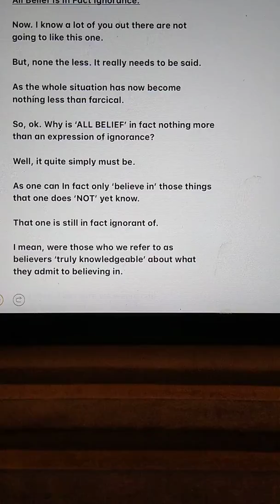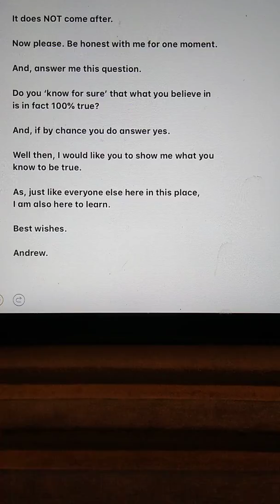All Belief Is In Fact Ignorance.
Only by gradually discarding what is in not true, can you eventually uncover the truth.